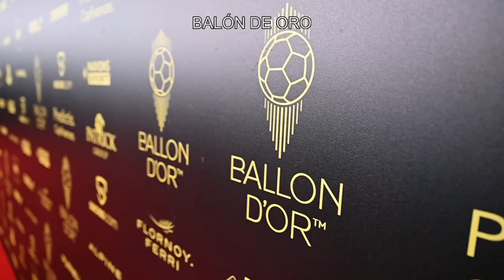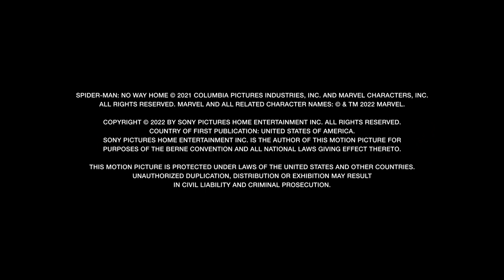Spider-Man: No Way Home | Materiales de Marketing Cinematográfico [Subtitulado]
Material promocional de la película, con juegos entre Tom Holland y Jacob Batalon, y la gira de Holland en París topándose con figuras como Messi y Mbappé.

0:00 | Detector de mentiras con Tom y Jacob
1:55 | La gira de prensa de Tom
2:55 | Georgia Promoción